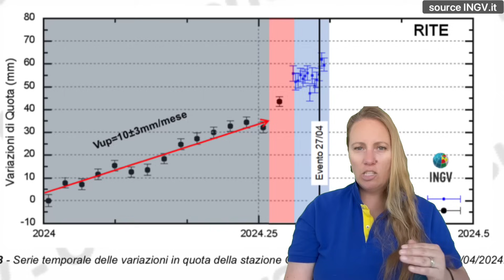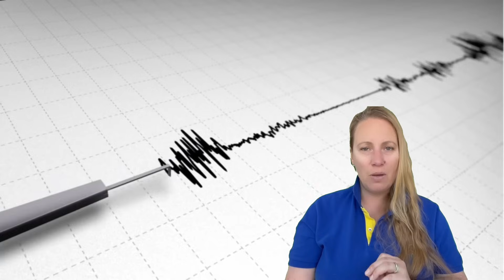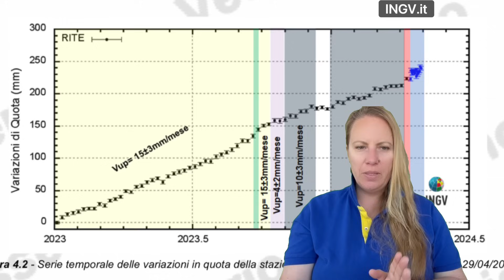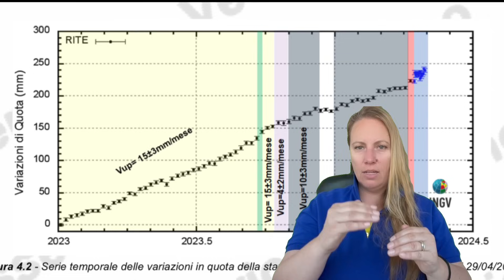Is this what comes before a super volcanic Eruption ? Residents and Scientists are concerned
Campi Flegrei in Italy, a neighboring Supervolcano to Vesuvius in Naples. Earthquakes are rumbling and the land rise has increased.